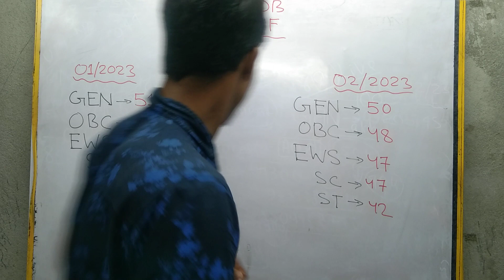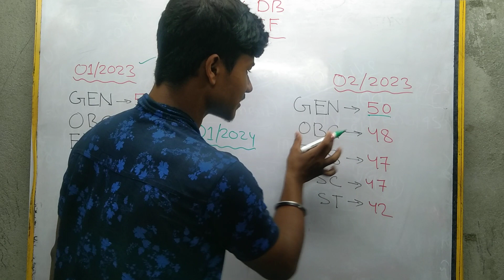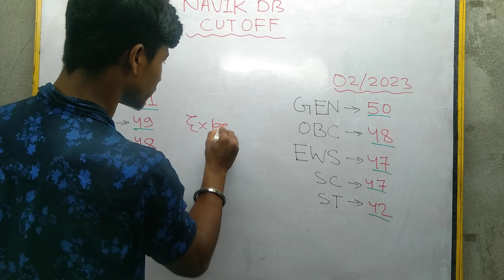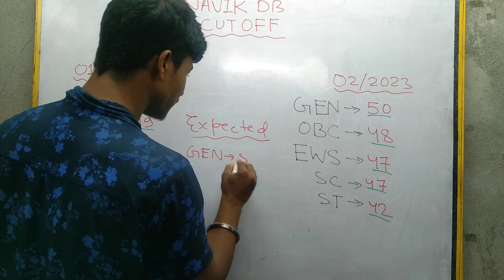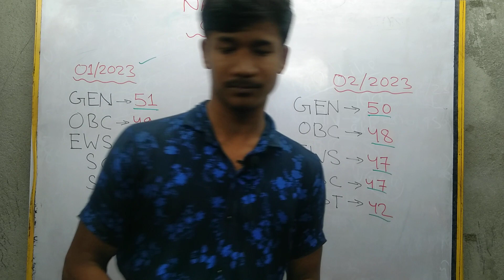Indian Coast Guard Previous year Cutoff || Indian Coast Guard Expected Cutoff#icg#viralvideo#cutoff